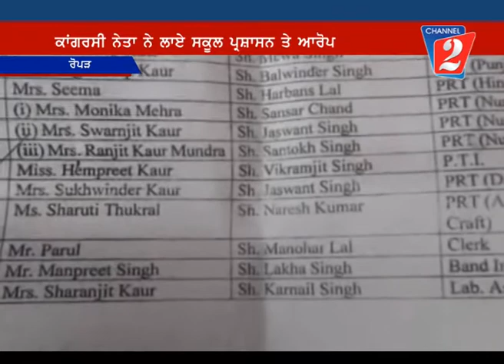school staff selection dispute, roop-nagar